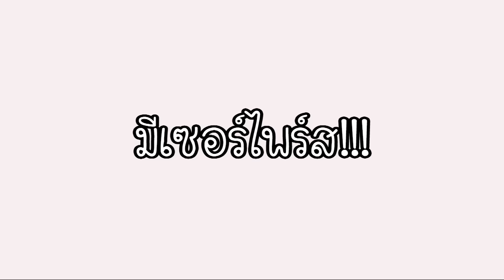รอบรองชนะเลิศ ไทยแลนด์ VS มาเลเซีย [ สโมสร เจอ ทีมชาติ! ] เพื่อประเทศไทย เราสู้!!! | KAMSING FAMILY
SCG เมืองทอง ยูไนเต็ด U12 พบ มาเลเซีย (ทีมชาติU12) ในรายการ Soong Ching Ling Cup 2019 (จีน-อาเซียน) ที่ประเทศจีน Thailand vs Malaysia
สโมสร แข่งกับ ทีมชาติ เราต้องสู้! เพื่อประเทศไทย!

ติดตามชมต่อ ในคลิปต่อไป